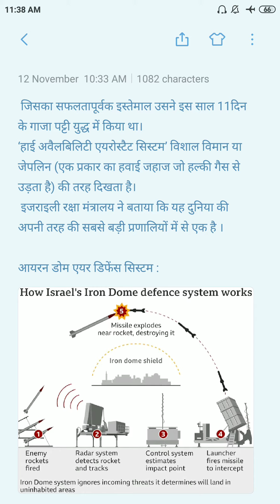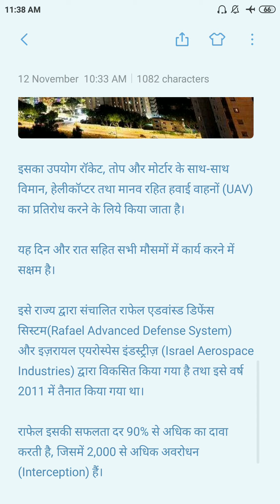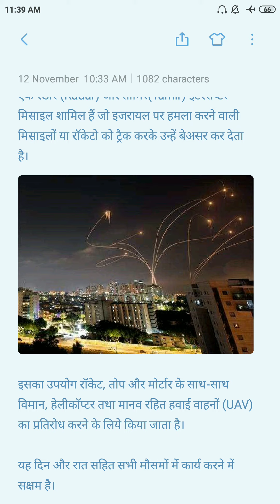Israel's massive inflatable missile detection system | Iron Dome Defence System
इजराइल का ' मैसिव इंफ्लेटबल मिसाइल डिटेक्टर सिस्टम’

  1. इजराइल ने ‘मैसिव इंफ्लेटबल मिसाइल डिटेक्टर सिस्टम’ का परीक्षण शुरू किया है जो ऊंचाई पर लंबी दूरी से आ रहे खतरे का पता लगा सकता है।
इजराइल के पास पहले ही जटिल मिसाइल रक्षा प्रणाली, Iron Dome Air Defence System  है ।
 जिसका सफलतापूर्वक इस्तेमाल उसने इस साल 11दिन के गाजा पट्टी युद्ध में किया था।
2. 'हाई अवैलबिलिटी एयरोस्टैट सिस्टम’ विशाल विमान या जेपलिन (एक प्रकार का हवाई जहाज जो हल्की गैस से उड़ता है) की तरह दिखता है।
 3. इजराइली रक्षा मंत्रालय ने बताया कि यह दुनिया की अपनी तरह की सबसे बड़ी प्रणालियों में से एक है ।

आयरन डोम एयर डिफेंस सिस्टम :

1.छोटी दूरी का ज़मीन से हवा में मार करने वाला एयर डिफेंस सिस्टम है, जिसमें एक रडार (Radar) और तामिर(Tamir) इंटरसेप्टर मिसाइल शामिल हैं जो इजरायल पर हमला करने वाली मिसाइलों या रॉकेटो को ट्रैक करके उन्हें बेअसर कर देता है।
2. इसका उपयोग रॉकेट, तोप और मोर्टार के साथ-साथ विमान, हेलीकॉप्टर तथा मानव रहित हवाई वाहनों (UAV) का प्रतिरोध करने के लिये किया जाता है।
3. यह दिन और रात सहित सभी मौसमों में कार्य करने में सक्षम है।
4.इसे राज्य द्वारा संचालित राफेल एडवांस्ड डिफेंस सिस्टम(Rafael Advanced Defense System) और इज़रायल एयरोस्पेस इंडस्ट्रीज़ (Israel Aerospace Industries) द्वारा विकसित किया गया है तथा इसे वर्ष 2011 में तैनात किया गया था।
5. राफेल इसकी सफलता दर 90% से अधिक का दावा करती है, जिसमें 2,000 से अधिक अवरोधन (Interception) हैं।